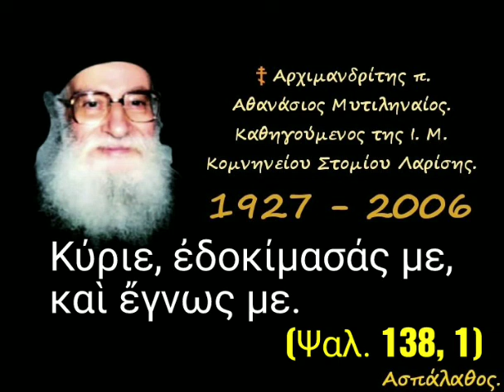Κύριε, ἐδοκίμασάς με, καὶ ἔγνως με·(Ψαλ. 138, 1)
► Κατηγορία :
" Ἀνάλυσις Ψαλμῶν.
(Ὁμιλίες εἰς τό βιβλίο τῶν Ψαλμῶν) "

06-02-78

Ψαλμός 138ος (δ. 80')

►Όλες οι ομιλίες της Κατηγορίας :
" Ἀνάλυσις Ψαλμῶν.